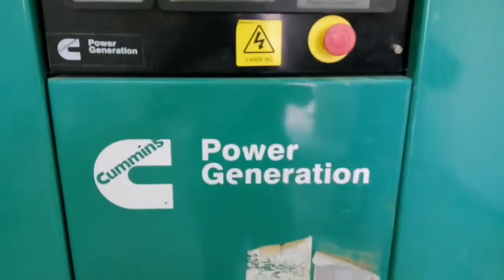1st test (1250𝑲𝑽𝑨 𝑪𝑼𝑴𝑴𝑰𝑵𝑺 𝑮𝑬𝑵𝑺𝑬𝑻)